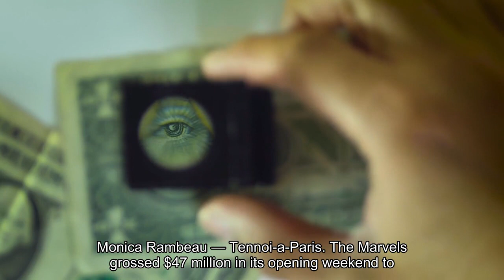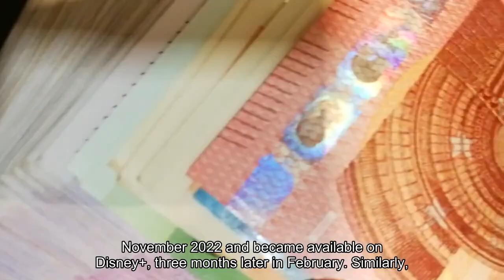When Will 'The Marvels' Be On Disney Plus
The MCU’s latest release, The Marvels, hit theaters in November 2023. But when will the film come out on Disney Plus? Keep reading to find out when the women-centered superhero movie will be available on streaming. A sequel to Captain Marvel (2019), Brie Larson reprises her role as Carol Danvers (aka Captain Marvel). In the film, she’s regains her identity from the tyrannical Kree and plans to seek vengeance against the Supreme Intelligence. Unfortunately, unforeseen consequences force Danvers to encounter the burden of a universe in chaos. Captain Marvel is sent to an anomalous wormhole linked to a Kree revolutionary where her powers become intertwined with Iman Vellani’s Jersey City super-fan Kamala Khan (aka Ms. Marvel) and Carol’s niece, S. A. B. E. R. astronaut Captain Monica Rambeau (Tenoyah Parris). The Marvels grossed $47 million in its opening weekend to become the lowest-earning film in franchise history (falling way behind initial projections of $75 million to $80 million). The film even did worse than Universal Pictures’ The Incredible Hulk ($55.4 million or about $71.8 million today) and the first Ant-Man film ($57.2 million). Bob Iger, who returned as Disney’s CEO in November 2022, said that the film’s underwhelming performance was due to the lack of supervision on the film set during the pandemic. “‘The Marvels’ was shot during Covid,” Iger explained at the New York Times DealBook Summit via CNBC. “There wasn’t as much supervision on the set, so to speak, where we have executives [that are] really looking over what’s being done day after day after day.”However, Vellani said she wasn’t concerned with the movie’s box office performance. “I don’t want to focus on something that’s not even in my control, because what’s the point?” the Ms. Marvel actress told Yahoo Entertainment in November 2023. “That’s for Bob Iger.”Form your own opinions about The Marvels and watch the film Disney Plus. Here’s when the superhero flick will likely make its streaming debut. When will The Marvels be on Disney Plus? We’re not sure. Disney has not yet announced when The Marvels will arrive on the streaming giant. Based on the release patterns of recent MCU films, it will likely be available in February 2024. For example, Black Panther: Wakanda Forever was released in theaters in November 2022 and became available on Disney Plus three months later in February. Similarly, Ant-Man and the Wasp: Quantumania premiered in theaters in February 2023 and arrived on Disney Plus in May. Guardians of the Galaxy 3 made its way to the streaming platform in August, maintaining a three-month gap between its theatrical and streaming release. Yes! Without giving away spoilers, The Marvels has one post-credits scene that plays at the mid-credits. The MCU loves introducing new characters this way, and that’s exactly what they did at the end of The Marvels (so make sure to keep watching after the credits roll).